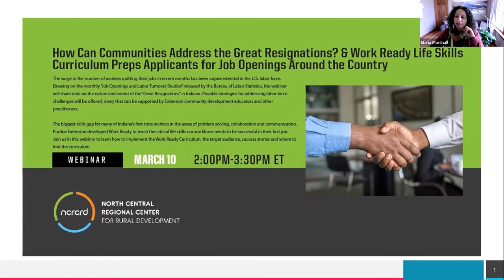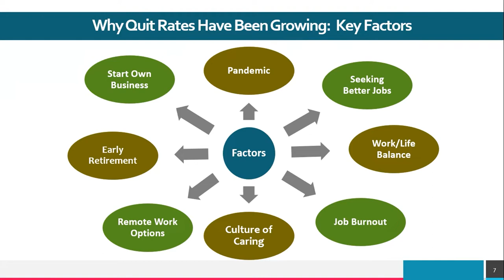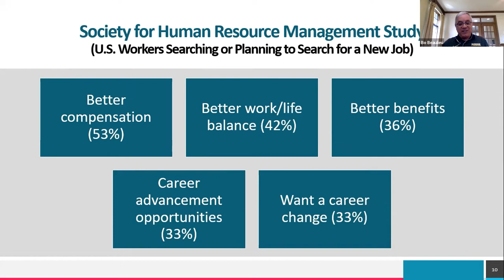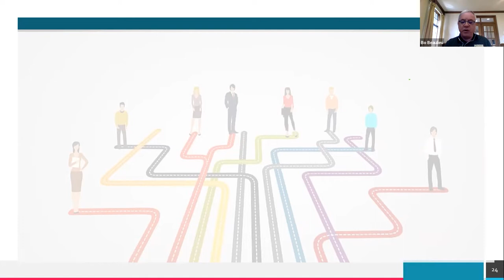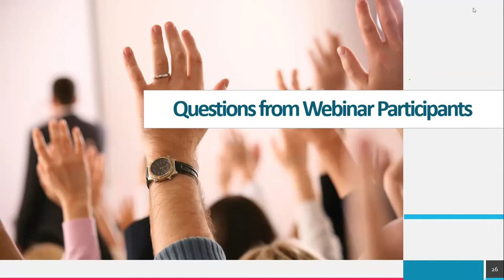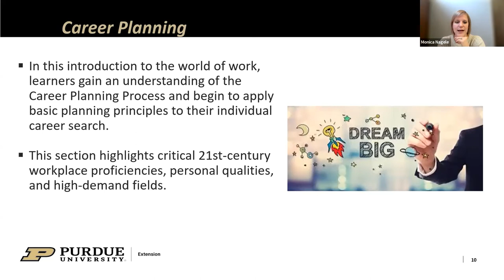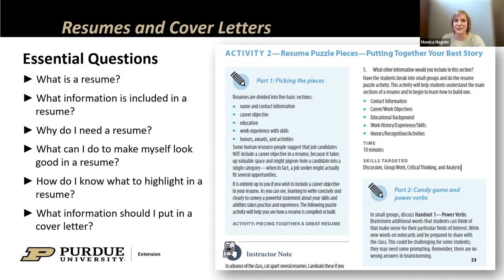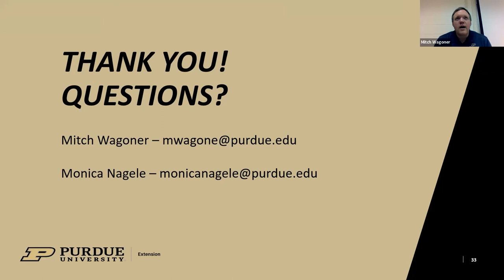Webinar Recording: How Can Communities Address Great Resignations Work Ready Life Skills Curriculum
NCRCRD Webinar: How Can Communities Address the Great Resignations? & Work Ready Life Skills Curriculum Preps Applicants for Job Openings Around the Country

The surge in the number of workers quitting their jobs in recent months has been unprecedented in the U.S. labor force. Drawing on the monthly “Job Openings and Labor Turnover Studies” released by the Bureau of Labor Statistics, the webinar will share data on the nature and extent of the “Great Resignations” in Indiana. Possible strategies for addressing labor force challenges will be offered, many that can be supported by Extension community development educators and other practitioners.

The biggest skills gap for many of Indiana’s first-time workers is in the areas of problem-solving, collaboration, and communication. Purdue Extension developed Work Ready to teach the critical life skills our workforce needs to be successful in their first job. Join us in this webinar to learn how to implement the Work Ready Curriculum, the target audience, success stories, and where to find the curriculum.

Presenters:
Bo Beaulieu, Professor Emeritus in the Department of Agricultural Economics at Purdue University
Monica Nagele, Health and Human Science Educator, Montgomery County, IN
Mitch Wagoner, 4-H Youth Development Educator, Knox County, IN

Opinions or points of view expressed in this presentation represent the view of the presenter, and does not necessarily represent the official position or policies of North Central Regional Center for Rural Development, USDA NIFA, or Purdue University.